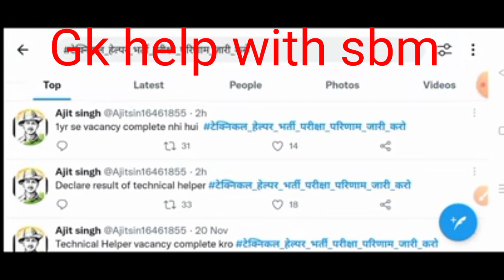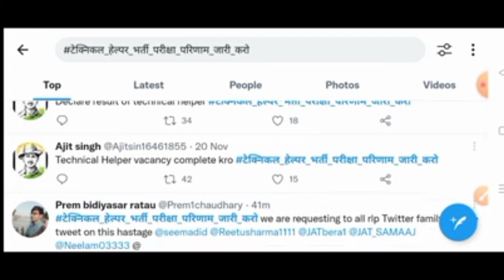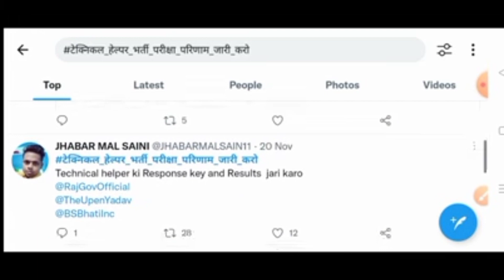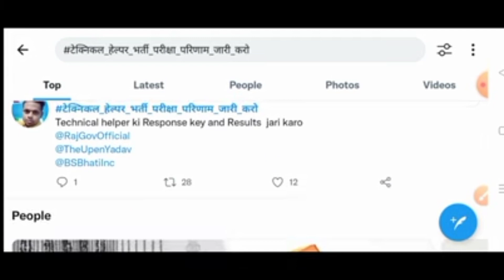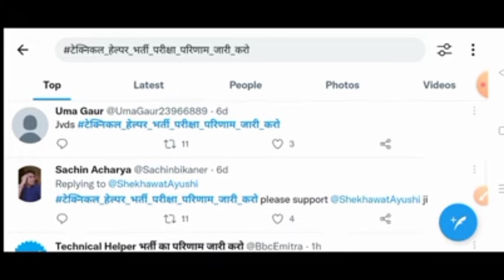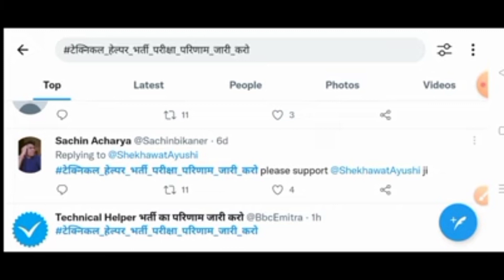टेक्निकल हेल्पर भर्ती रिजल्ट/Top Trand Twitter/ Technical helper Response answer key/ Twitter